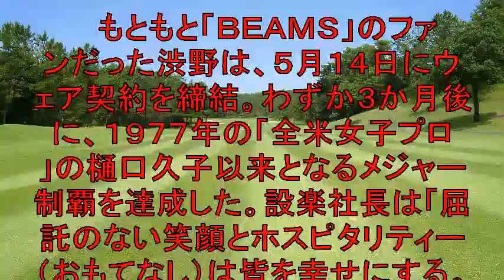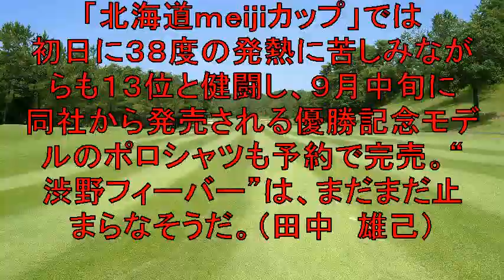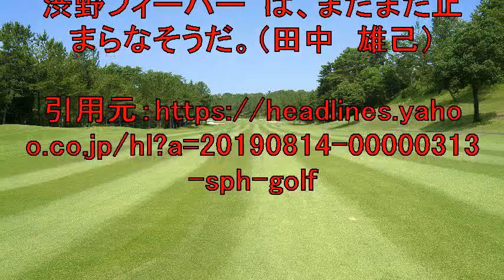渋野日向子に「ＢＥＡＭＳ」ブランドの洋服１００万円分の特別ボーナス！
「ＡＩＧ全英女子オープン」で日本女子４２年ぶりの
メジャー制覇を果たした渋野日向子（２０）
＝ＲＳＫ山陽放送＝とウェア契約を結ぶ
人気セレクトショップ「ＢＥＡＭＳ」は１４日
同ブランドの洋服１００万円分の
特別ボーナスを贈ることを決定。

【関連動画】

【未公開動画】バトルロープで体力根性飛距離アップ！渋野日向子もやってるやろ？！

渋野日向子プロ「将来は全米・全英・4大メジャー大会で活躍・優勝したい」⇒ 数か月後に全英優勝

レッスン番組にて渋野日向子 プロ「ラフからのアプローチが苦手です」⇒　一発で決める